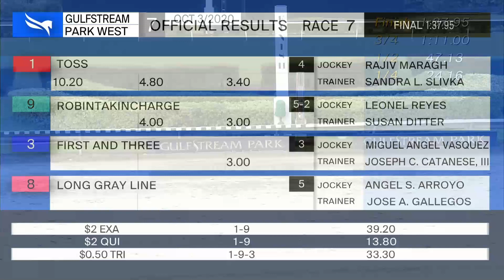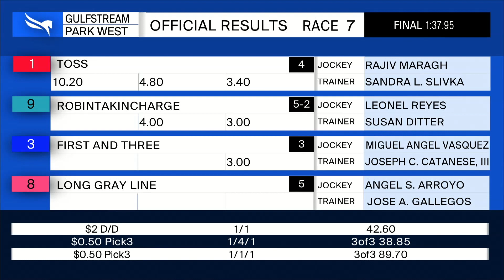Gulfstream Park West October 3, 2020 Race 7